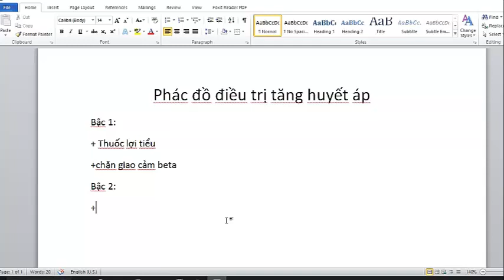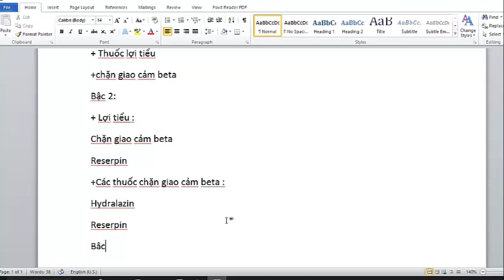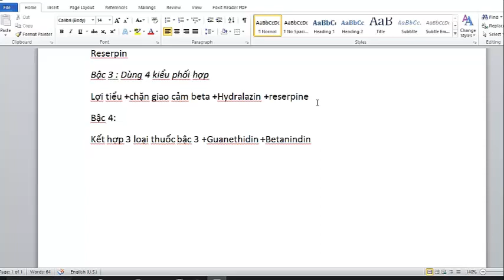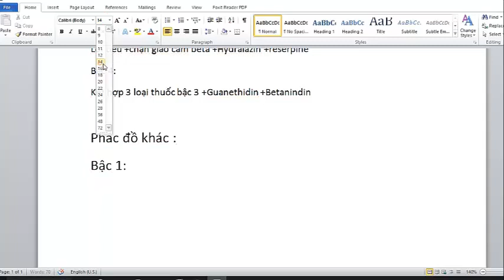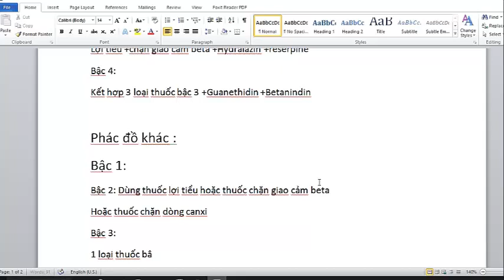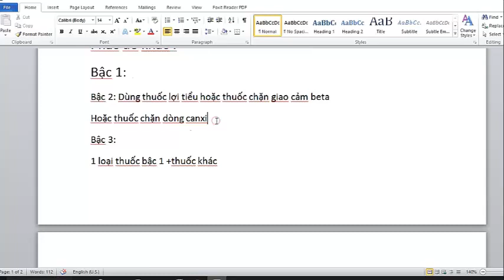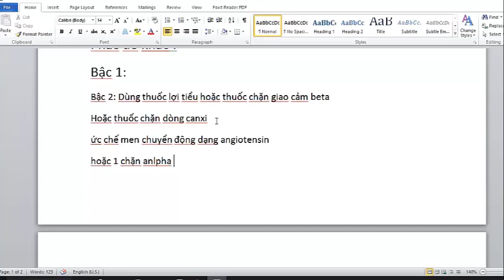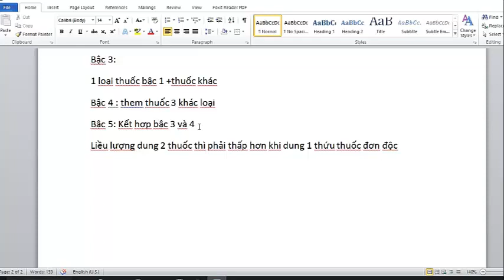Phác đồ điều trị bệnh tăng huyết áp Nguyễn Công Trình